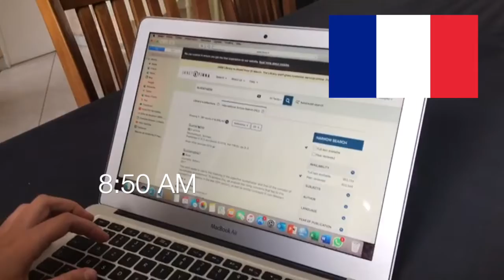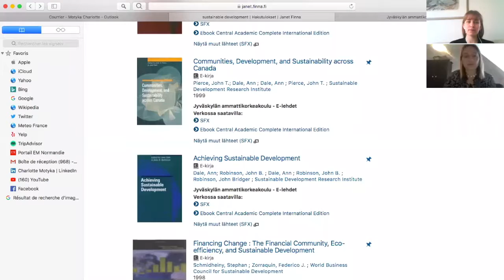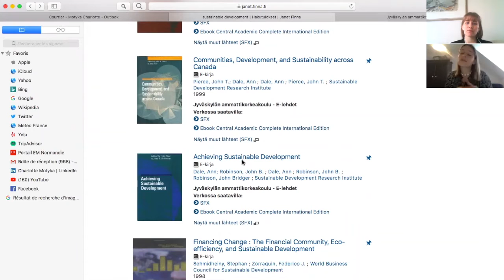The Competition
A team of international students (Manon and Valentina) coming from polychronic and monochronic cultures are working together on a presentation about sustainable development, but unfortunately, they face some difficulties due to cultural differences.  Will they reach a common ground?